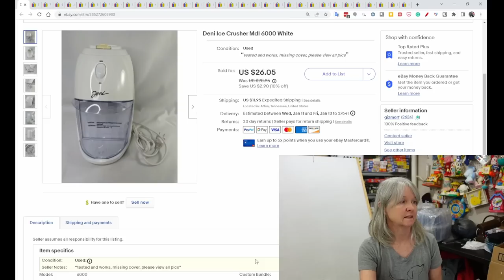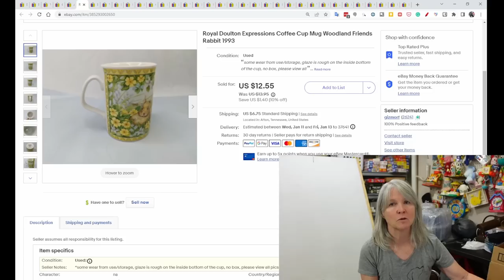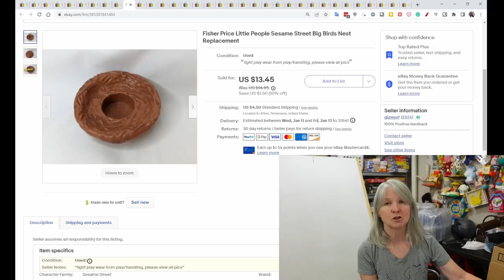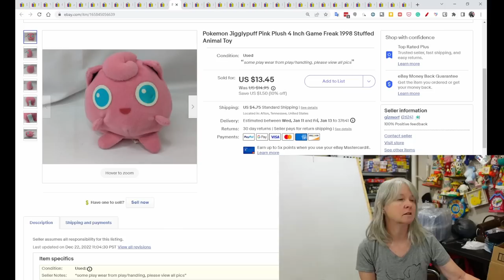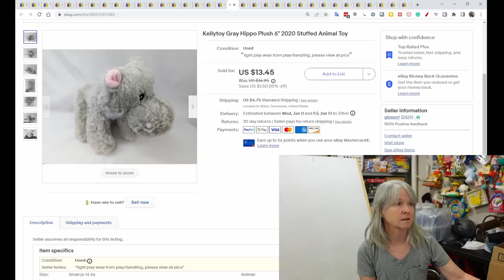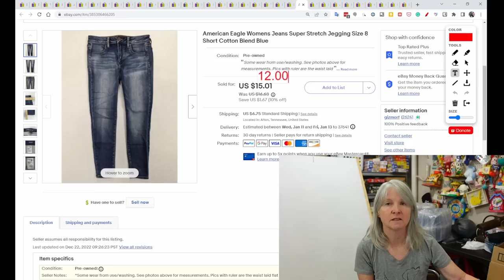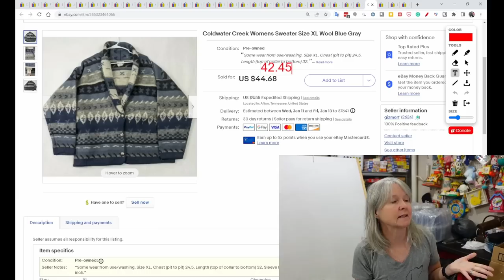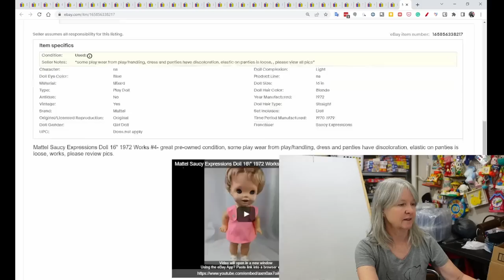Full Time Reseller Shows What Sold On eBay New Year's Weekend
Here's what sold online over New Year's weekend. I had just turned the other platforms back on so I only had sales on eBay but they were pretty good.

Shipping supplies.

Boxes

Poly bags

Cleaning supplies

Storage supplies

Audio/Video equipment

Batteries